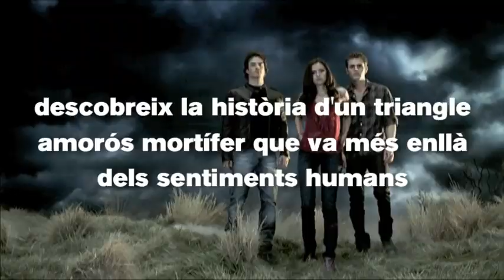La saga d'exit a la TV, Diaris de vampirs, arriba a Bromera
Bromera incorpora al seu catàleg la popular saga de L.J Smith Diaris de vampirs que triomfa a TNT; TV3 i 3XL gràcies a l'adaptació televisiva realitzada per Warner Bross. Anterior a la coneguda Crepuscle, de Stephanie Meyer, aquesta sèrie es publicà als anys 90 i està considerada als Estats Units la saga originària que va despertar la passió per la literatura de vampirs. El primer llibre ja es pot trobar a les llibreries sota el títol Despertar